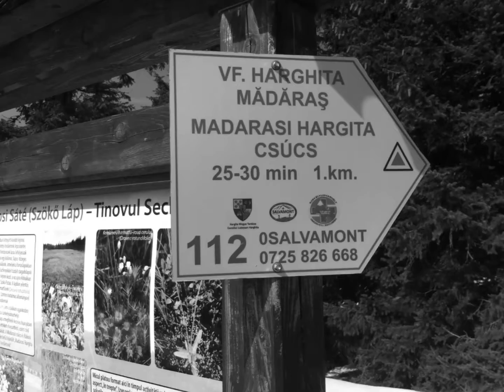Határtalanul - KÓS KÁROLY ÉSZKI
Miskolci Kós Károly ÉSZKI
Határtalanul 2013/2014 tanév összefoglaló filmje
"A víz szalad, a kö marad" (Wass Albert)